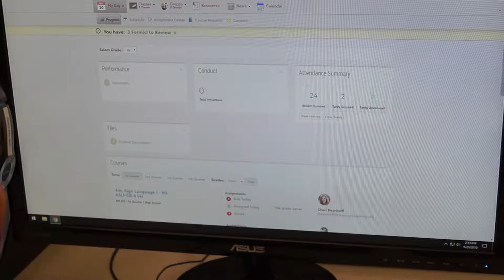Don't Get Caught Playing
You better stay on task in Digital Media or else you will end up in the quiet place. Directed by Cole G.